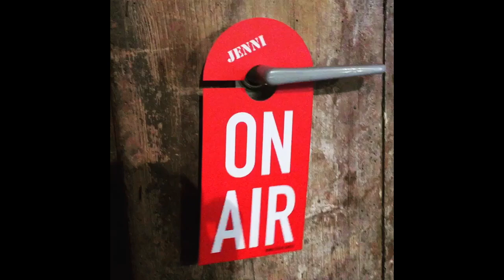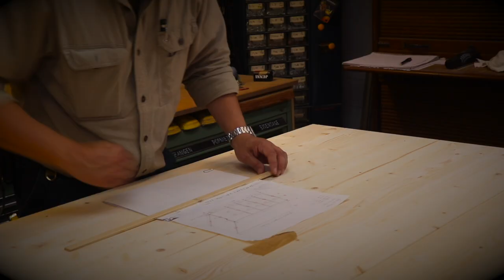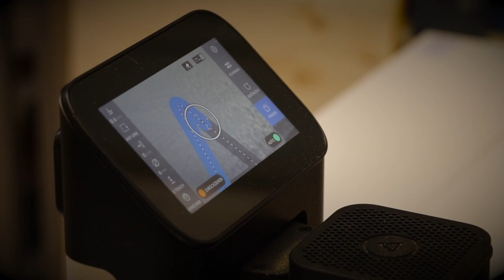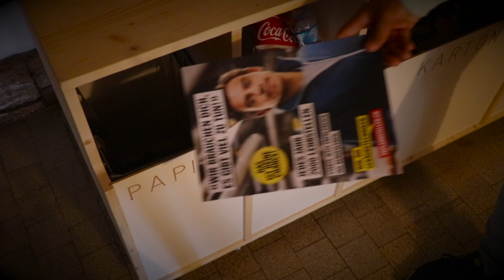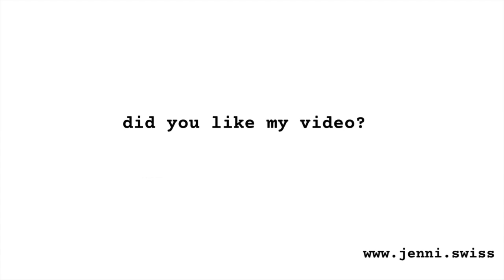RECYCLING STATION / home made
in this video you can see my mess under the stairs. aluminum cans, glass bottles, old newspapers, pet bottles and cardboard. it's always overflowing. the solution is a recycling station with two disposal bags in a row. practically on wheels to move.
it's built very simply. build it for you, and you'll have an organized recycling station too.